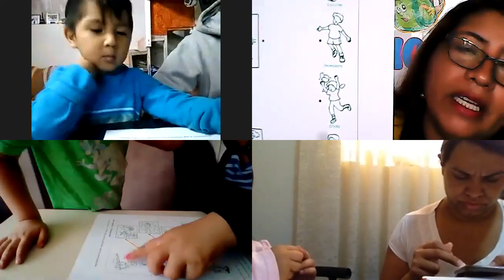Clases de flores / 2da parte / 3 años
Ciencia y tecnología / Miss Lidia Quevedo Canales